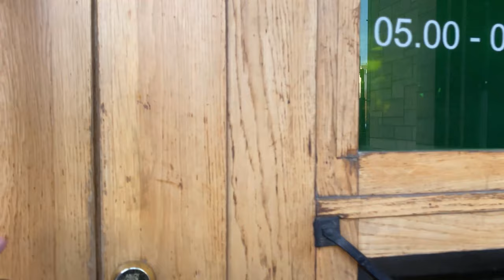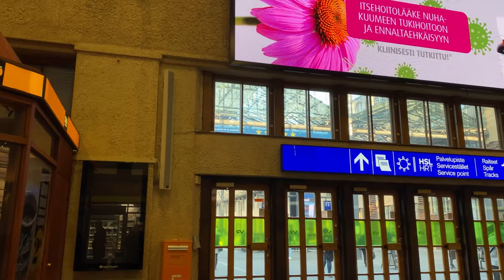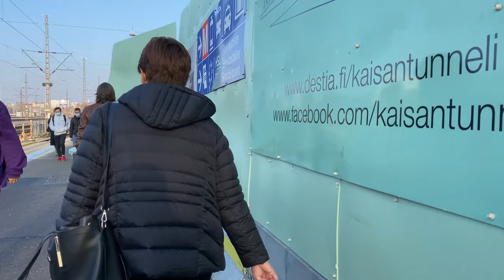Walking In Finland: Hakaniemi And Kaisaniemi In Helsinki (Nov 2021)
A narrated 4K walk in Hakaniemi and Kaisaniemi districts of Helsinki Finland. Please note the external microphone did not record for this walk, apologies for the poor quality of the audio (I have changed the audio system now!)

The walk starts at the Hakaniemi market, a traditional market square. I continue from there past Ympyrätalo to Säästöpankinranta, a waterfront park area with views towards the railway leading to the central railway station.

I walk along the waterfront to the "long bridge" Pitkäsilta connecting Hakaniemi to Kaisaniemi and walk through the area to the Rautatientori square infront of the central railway station, Rautatieasema, surrounded by buildings like the national theatre and the Ateneum art museum. The walk also passes by the statue of the writer Aleksis Kivi and ends at the railway station.

This narrated walk is 4K at 60 FPS and was recorded with iPhone 11 and a DJI Osmo 3 gimbal on November 2nd 2021.

Feel free to suggest places to visit and thank you so much for joining me for my daily walks, right now around Finland (and usually around Singapore). :)

00:00 Hakaniemi Market (Hakaniemen Tori)
00:43 Map
02:50 Siltasaarenkatu
04:28 Säästöpankinranta
07:48 Eläintarhanlahti
11:00 Pitkänsillanranta
16:00 Pitkäsilta Bridge
17:20 Unioninkatu
19:58 Kaisaniemi Park (Kaisaniemen puisto)
20:20 Kaisaniemenkatu
23:12 Vilhonkatu
23:35 Finnish National Theatre (Kansallisteatteri)
26:44 Statue of Aleksis Kivi
27:17 Helsinki Railway Square (Rautatientori)
28:40 Helsinki Central Railway Station